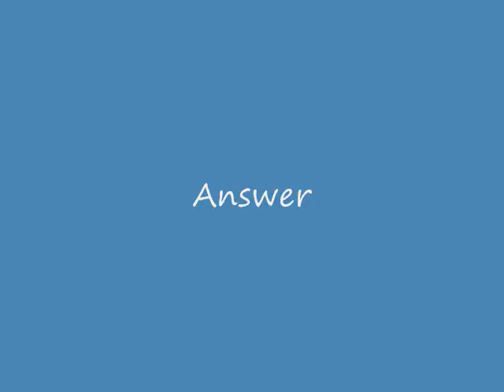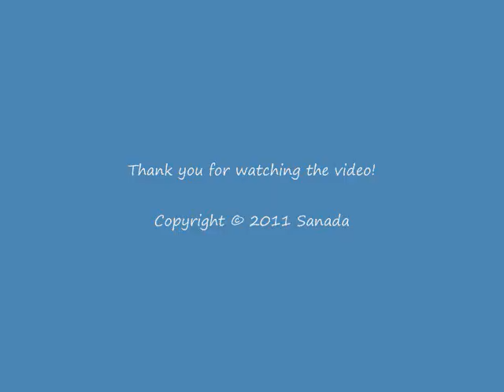TOEIC Listening Practice - Part 1 - # Ten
Our videos are sorted by category.
TOEIC test listening section part 1. Sample practice test. English listening. トーイック。英語。